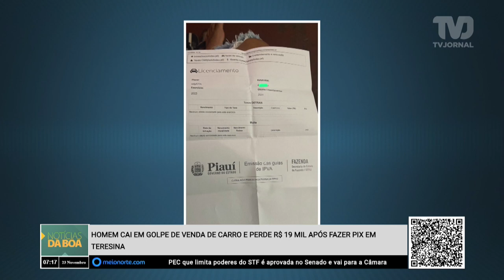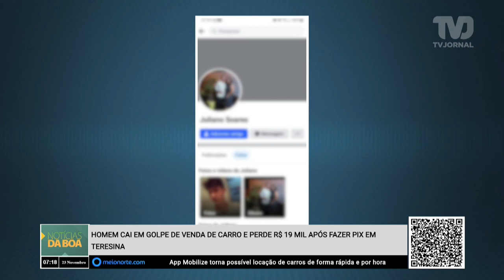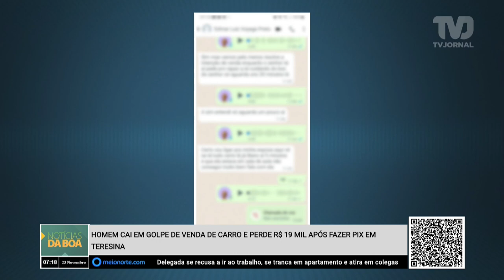Homem cai em golpe de venda de carro e perde R$ 19 mil após fazer PIX em Teresina